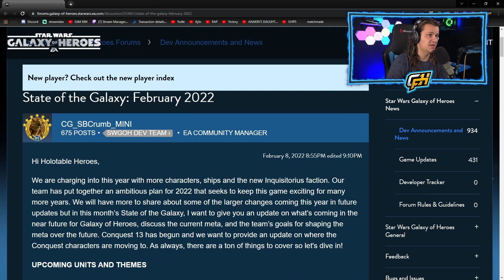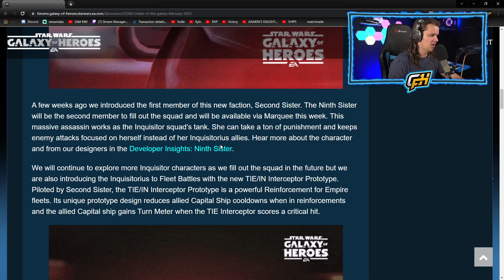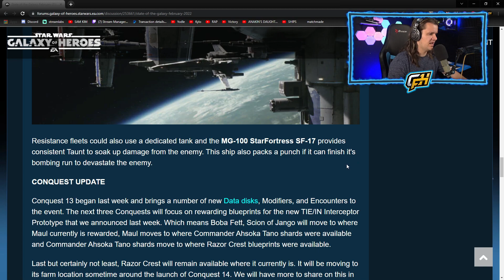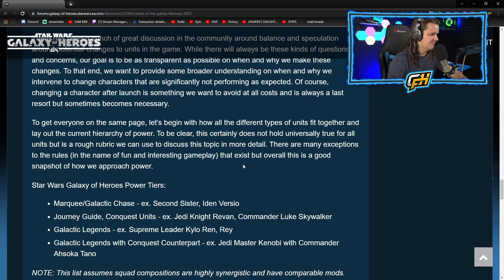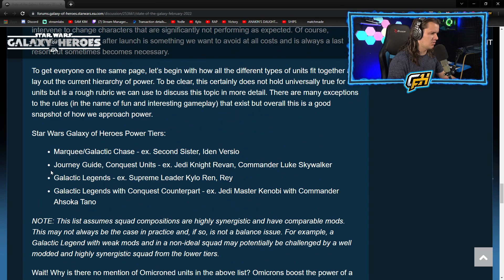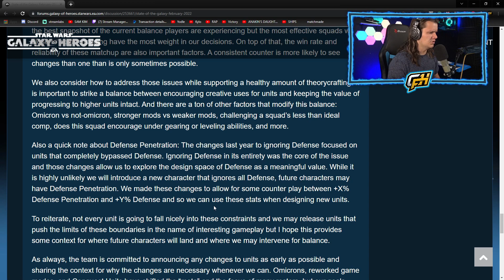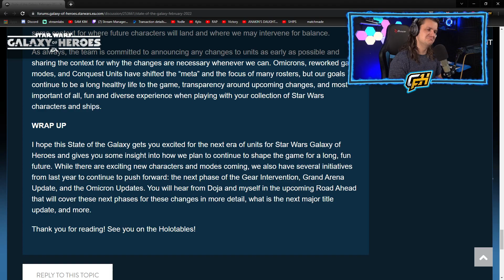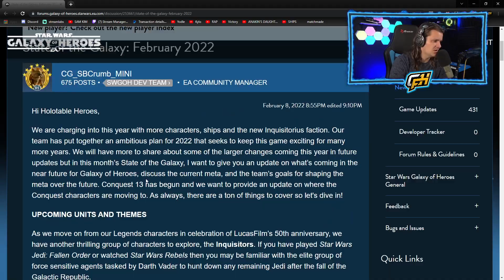STATE OF THE GALAXY: CG (attempts) to Define the "Meta" + SHIPS | Star Wars: Galaxy of Heroes